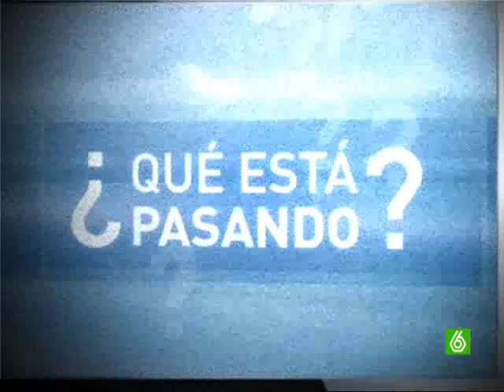SLQH: el rap de Ángel Martín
Si pensabas que los informativos Qué está pasando de Sé lo que hicisteis... no eran serios, ahora menos.